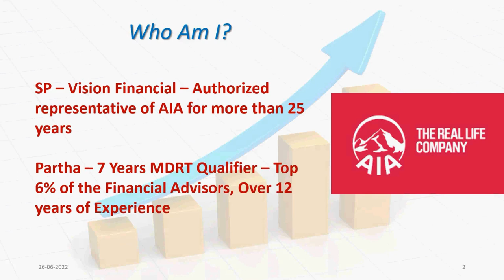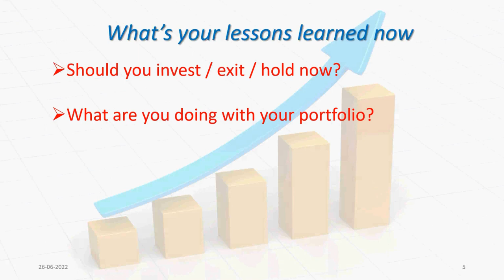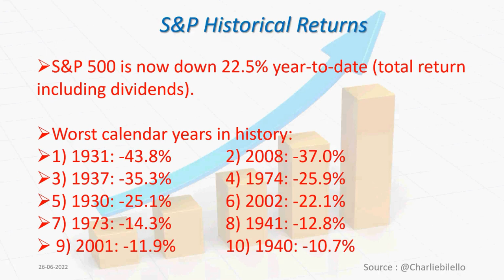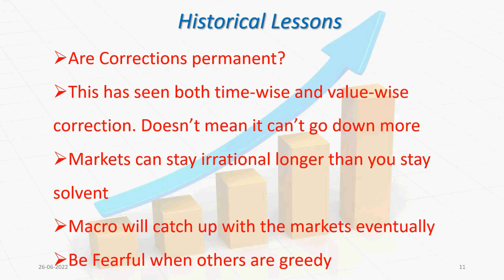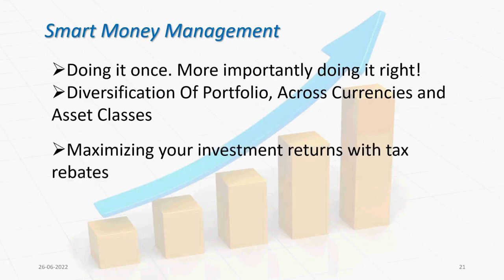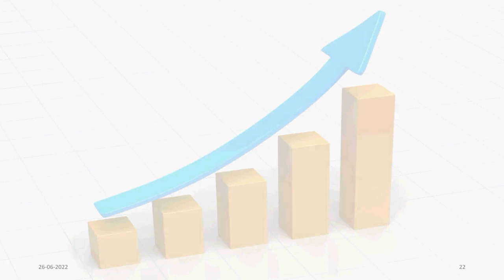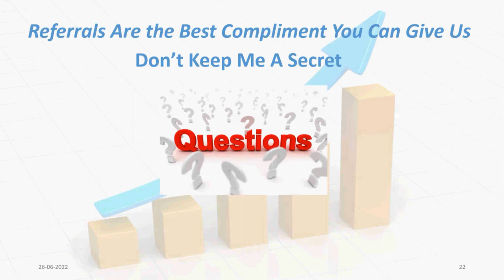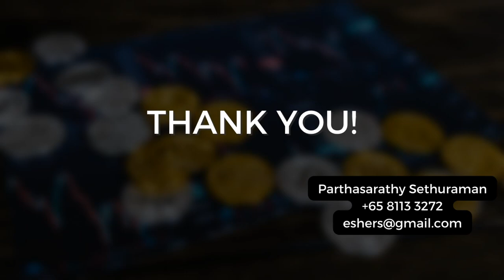Market Perspectives - Should you sell, hold or buy? Macro pictures and other thoughts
This was a sharing session to understand market perspectives.

What to do now? When to buy?